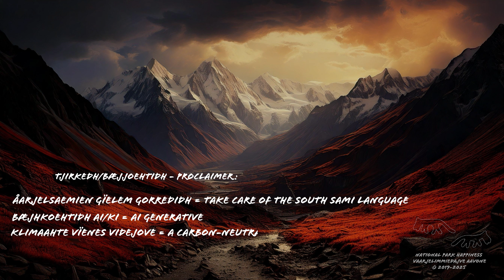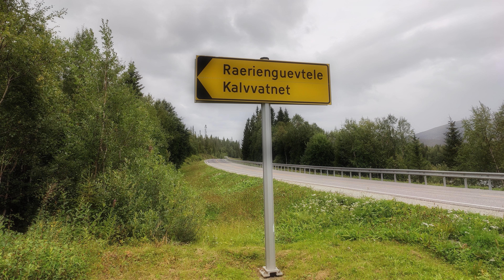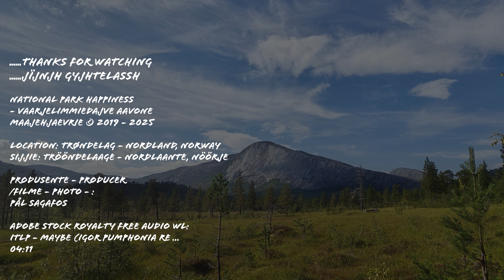Oslove - Maajehjaevrie - Freavna, Laakesvuemie Oslo - Majavatnet - Frøyningsdalen, Namsskogan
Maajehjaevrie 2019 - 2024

Åehpiedahta - Presents

Oslove - Maajehjaevrie - Freavna, Laakesvuemie
Oslo - Majavatnet - Frøyningsdalen, Namsskogan
feat. Saajve Underworld Troll

.Jïjnjh Gyjhtelassh

National Park Happiness
- Vaarjelimmiedajve Aavone

Location: Trøndelag - Nordland, Norway
Sijjie: Trööndelaage - Nordlaante, Nöörje

produsente - producer
/Filme - Photo - :
Pål Sagafos

ITLP - Maybe (Igor Pumphonia Re …
04:11

Tjirkedh/Bæjjoehtidh - Proclaimer:

Åarjelsaemien Gïelem Gorredidh = Take care of the South Sami Language
Bæjhkoehtidh AI/KI = AI Generative
Klimaahte Vïenes Videjove = A Carbon-Neutral Movie